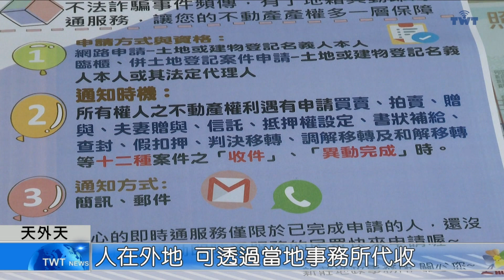天外天新聞1120320 08辦理地政業務 在家也能申請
為了體恤行動不便及高齡長者，新莊地政事務所有「地政服務到您家」的措施，讓民眾可以透過網站預約、書面、電話等多元方式申請，也歡迎不便出門的民眾多加使用。